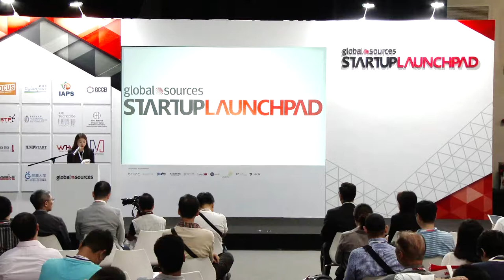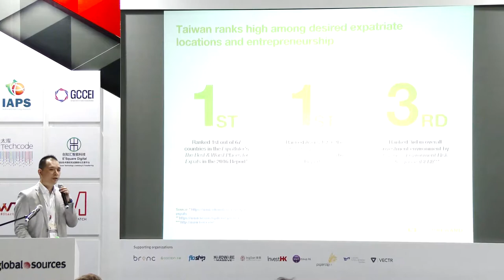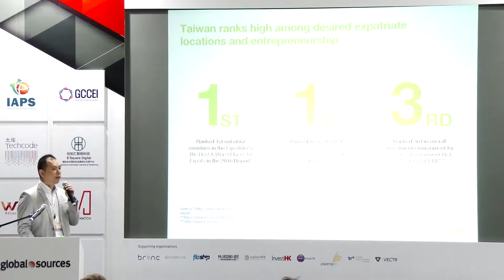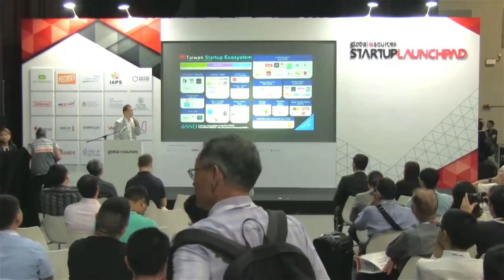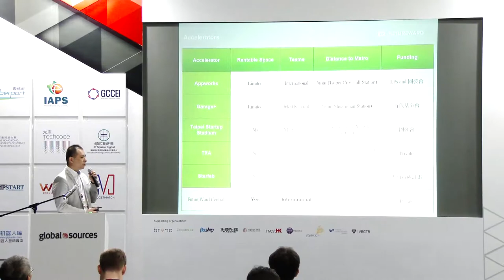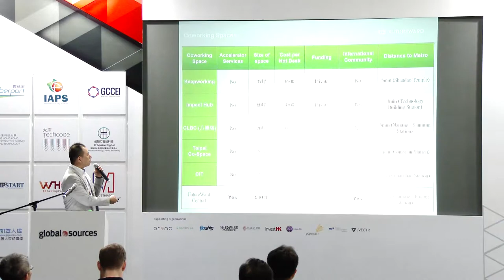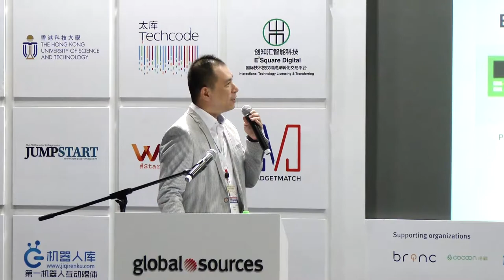Taiwan Startup Ecosystem | Daniel Lin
Daniel Lin is the founder and CEO of FutureWard, the largest makerspace in Taiwan. Here is what's happening in Taiwan's startup ecosystem.